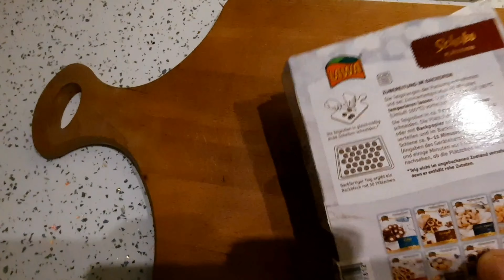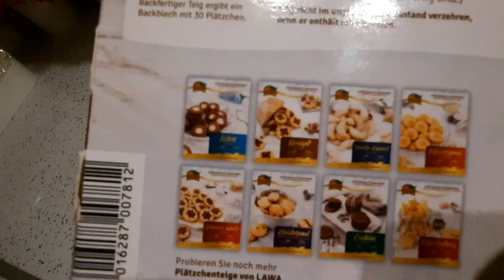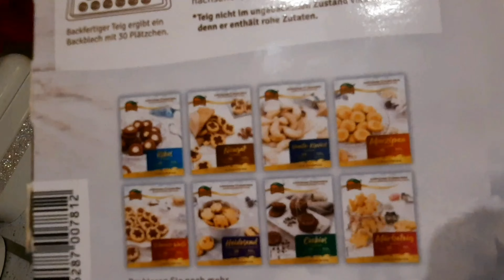3/4🎄Piekę ciasteczka i robię wieniec na taras 🎄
Witm na Vlogmasie 3/4 dziś będę piekła ciasteczka i robiła wieniec świąteczny otworzę kolejne okienka w kalendarzach adwentowych zapraszam do oglądania 🎄         Muzyka       Muzyka: Winter (그 계절)
Muzyk: 박신욱（@nb_sinwuk）